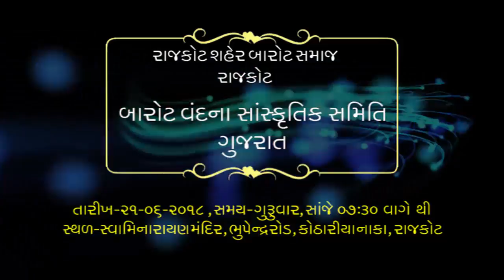Barot Vandana_Gulabdaan Barot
Nine Media Center

Media Solutions

Social Media Management (Shop/Company/Person) || OOH Media Management || Television Media Management || Cable Tv Media Management || Print Media Management || Radio Media Management || Event Management

Production House

Creative Photography & Videography || Short films || Artist Portfolio Management || Song (Audio and video) Making || Corporate Film Making || Product Advertisement Making || Tele-shopping Video Making || whatsup video and Image Creation || Audio Dubbing in all Languages || Artist Management